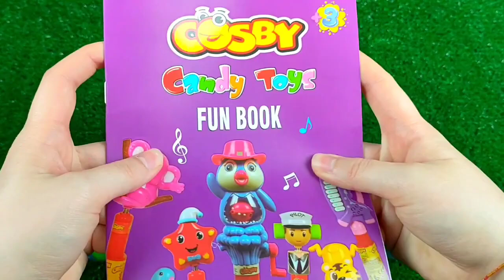ASMR BLACK Candy ENOKI MUSHROOMS BABY OCTOPUS TRUFFLE BLACK BEAN NOODLES 짜장불닭팽이버섯 트러플짜파게티 먹 MUKBANG